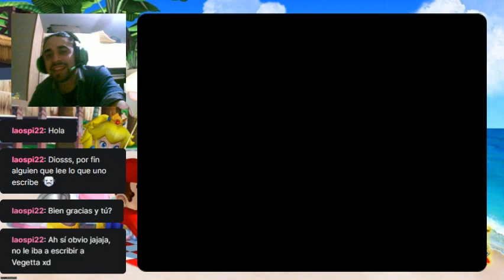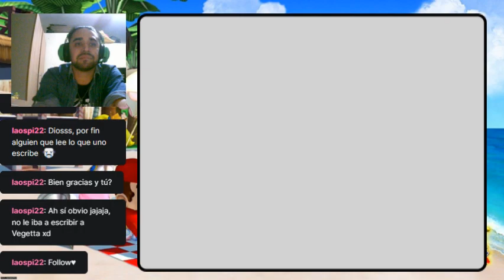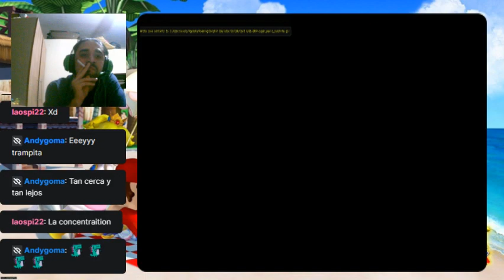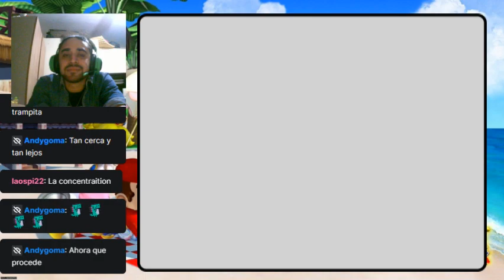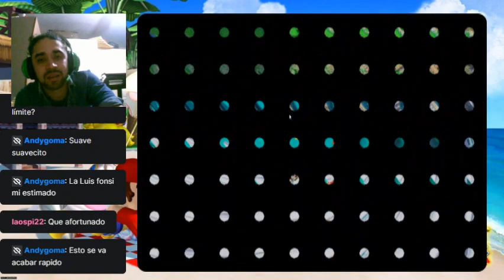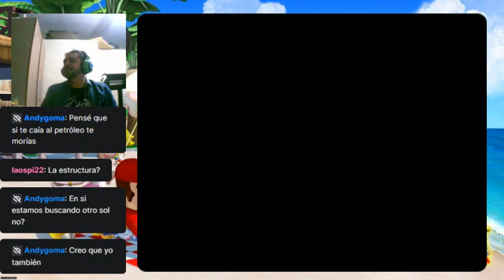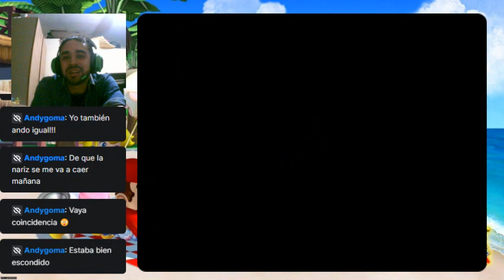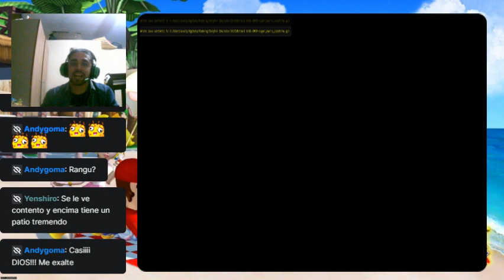Equilibrio-Super Mario Sunshine cap 7